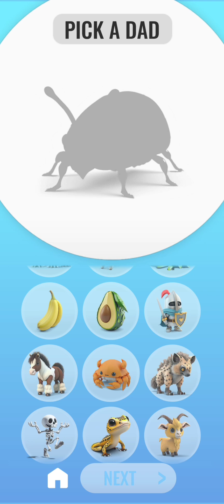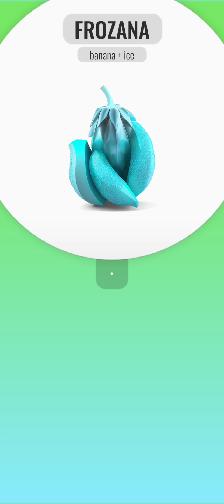Animash banana merage with all gameplay